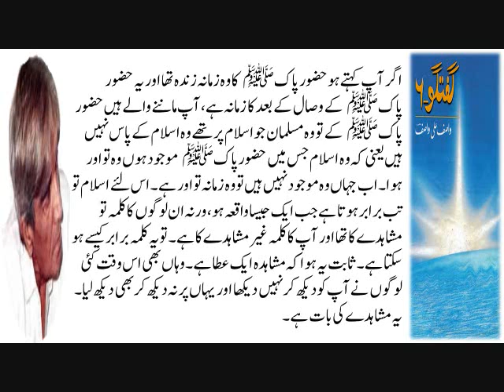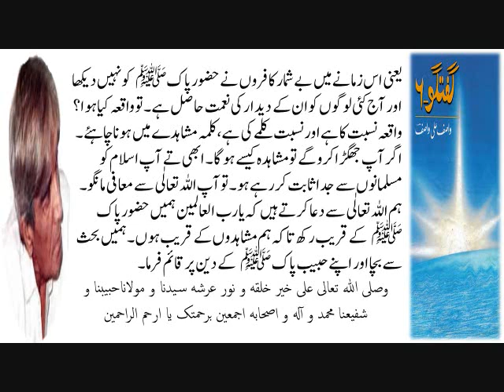اگر آپ قبروں کو غائب سمجھ رہے ہیں اور جانا قبر میں ہے تو پھر تو آپ گھاٹے میں ہیں اور برباد ہو گئے